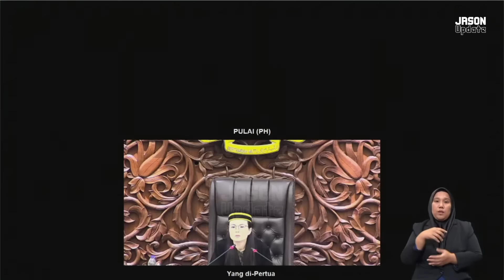[Penuh] "Baca & teliti ucapan-ucapan dengan penuh" - Rafizi Ramli sekolahkan Kuala Terengganu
6. PR-1532-L25471

Datuk Haji Ahmad Amzad bin Mohamed @ Hashim [ Kuala Terengganu ] minta MENTERI EKONOMI menyatakan :

(a) inisiatif Kerajaan untuk meningkatkan penguasaan ekonomi Bumiputera dan bagaimana untuk meningkatkan penyertaan syarikat tempatan Bumiputera khususnya dalam sektor berimpak tinggi; dan

(b) apakah nisbah terkini bagi pendapatan penengah, nisbah gaji dan upah penengah bulanan isi rumah antara kaum Bumiputera, Cina dan India.